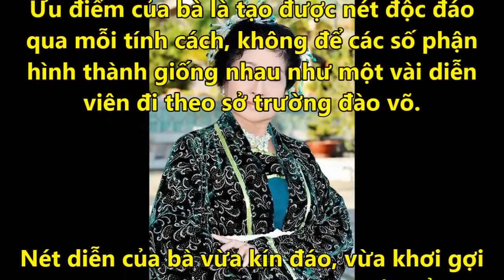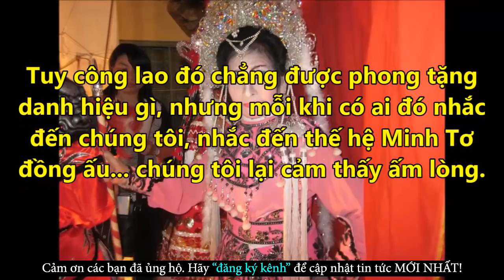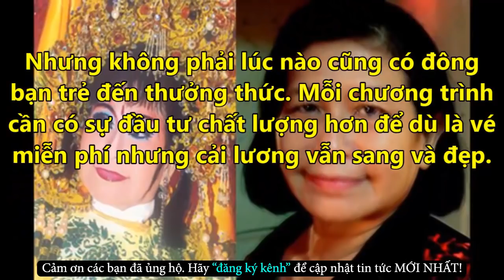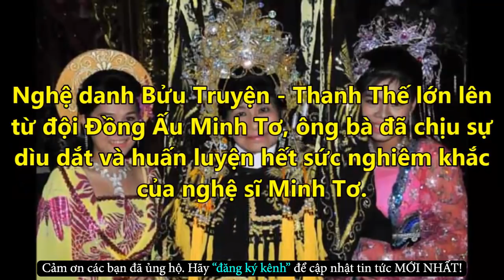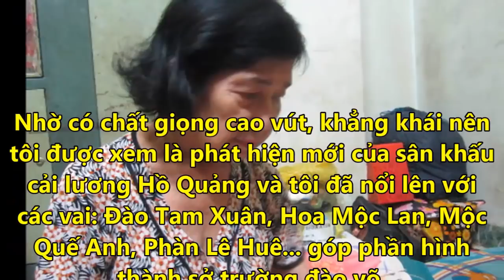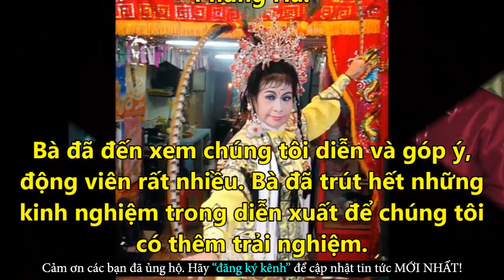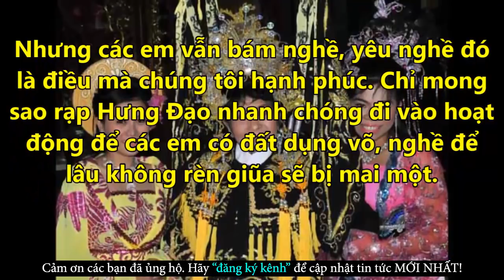Khán Giả Vui Mừng Gặp Lại Nghệ Sĩ Thanh Thế Qua Vai Đào Tam Xuân - Tin Tức Online Mới Nhất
✪ Click để xem những Tin Tức Online HOT Mới Nhất tại